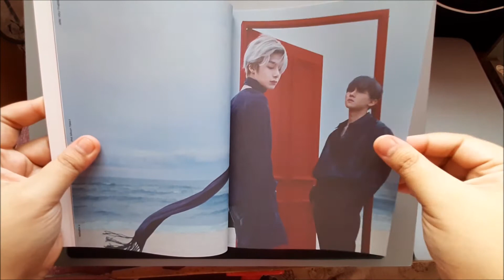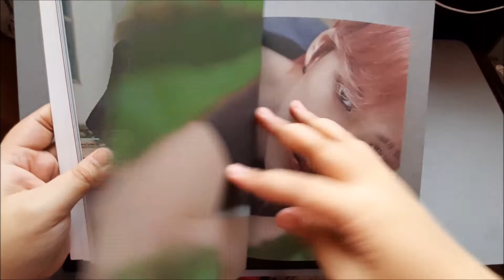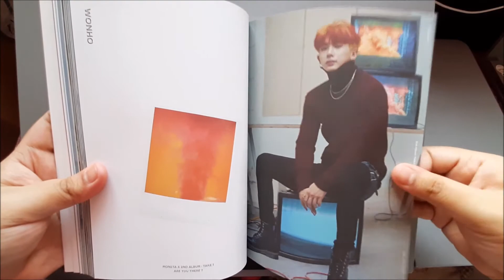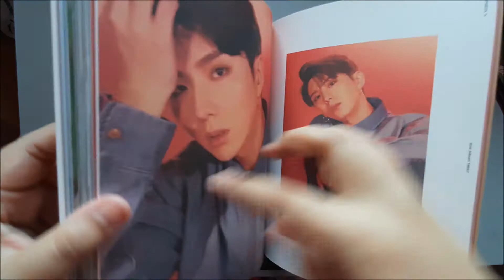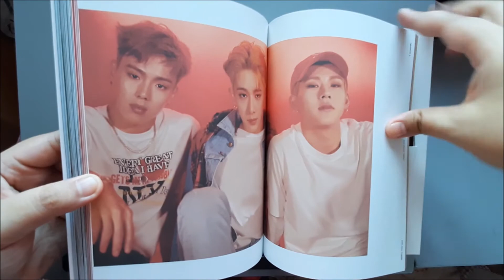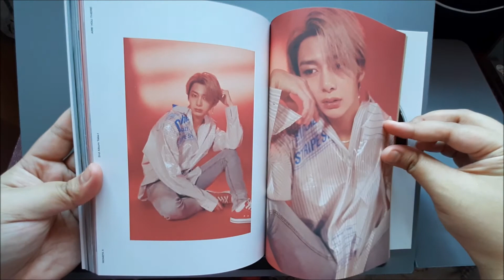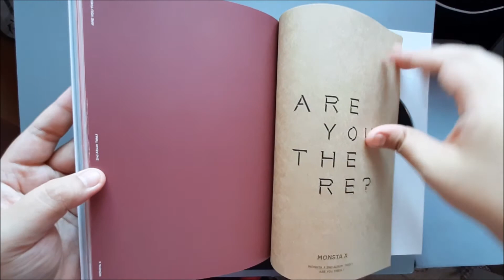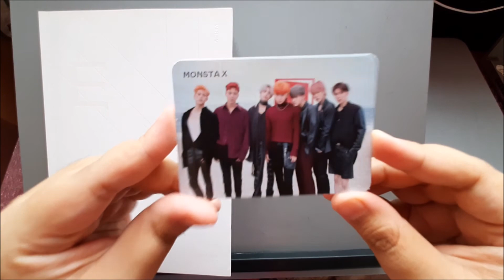Album Unboxing #23 - Monsta X [Take 1: Are You There?] Ver. IV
Bought on December 2, 2019

Ver. IV album includes:
-CD
-photobook
-random group photocard
-random member photocard

- Oh My! (7th track)
- By My Side (9th track)